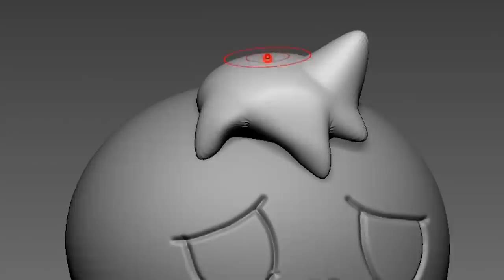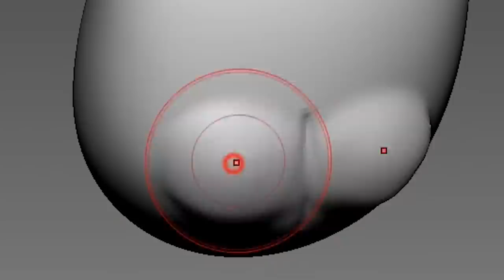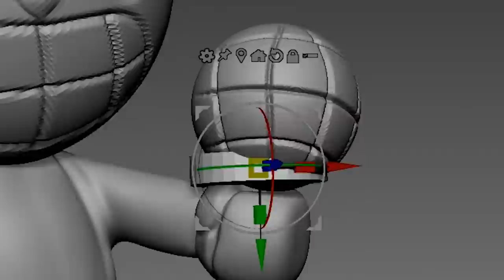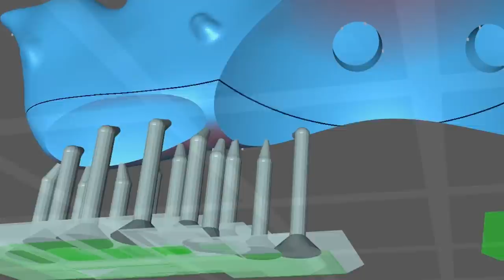[FNF]Making Flaky, Petunia and Giggles Sculpture Timelapse [Happy Tree Friends] Friday Night Funkin'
Newgrounds

3D modeling and 3d printing for figure making.

0:00 Intro
0:21 3D Modeling
3:09 Making a support
3:26 3D Printing
3:49 Cleaning
3:56 Removing supports
4:12 Cure the prints
4:28 Work-surface
4:56 Painting
9:26 Assemble
9:30 Finished

3D modeling - Zbrush
3D printer - Phrozen sonic mini 4k and Phrozen sonic mini

Mod Creators for VS Flaky Out below

Music
Agony, Spikes, Whammy, PTSD, Traumatized